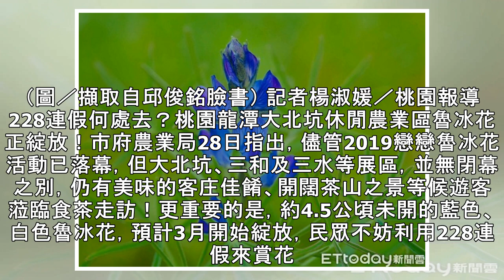228連假何處去？ 桃園龍潭大北坑4.5公頃魯冰花海綻放 | ETtoday星光雲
228連假何處去？　桃園龍潭大北坑4.5公頃魯冰花海綻放 | ETtoday星光雲